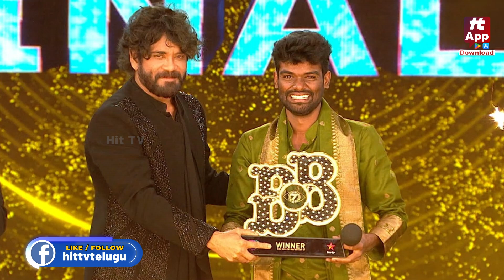నా మీద ఎన్ని కేసులు పెట్టినా భయపడను | Pallavi Prashanth Shocking Comments | Amardeep | Bigg Boss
Watch : నా మీద ఎన్ని కేసులు పెట్టినా  భయపడను | Pallavi Prashanth Shocking Comments | Amardeep | Bigg Boss